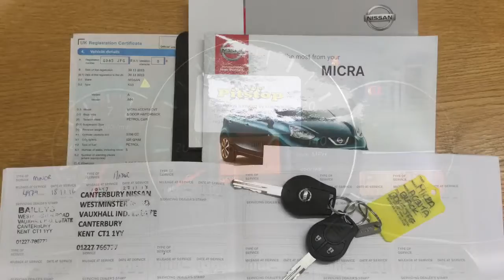NISSAN MICRA ACENTA now sold by Taylors Pitstop Garage, nr Crawley West Sussex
REF 14527